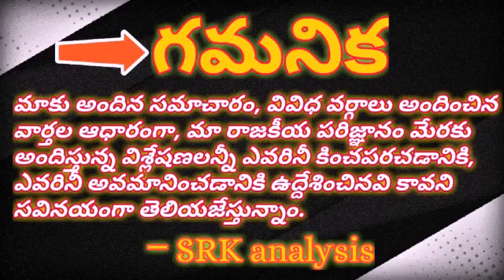AP capital in Vizag, govt not cared TDP demand#విశాఖలో ఎపి రాజధాని, టిడిపిని పట్టించుకోని ప్రభుత్వం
AP capital in Vizag, govt not cared TDP demand#

విశాఖలో ఎపి రాజధాని, టిడిపిని పట్టించుకోని ప్రభుత్వం#

Political analysis by senior journalist Sivaramakrishna Valluru#